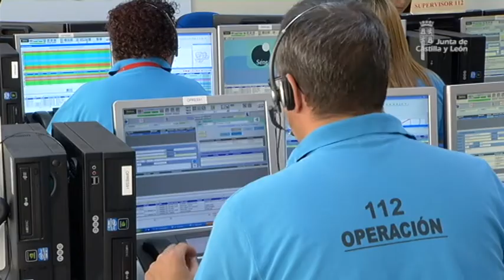Semana JCyL Agosto 2013 (4)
La Junta de Castilla y León declaró nivel 2 del INFOCAL, el Plan contra incendios Forestales de Castilla y León, en el incendio declarado en Villardiegua de la Ribera en la provincia de Zamora. Un fuego originado en Portugal y que traspasó la frontera. Efectivos del servicio de extinción de incendios de la Junta de Castilla y León y de otras administraciones públicas trabajaron durante toda la noche para sofocar el avance de las llamas, una tarea complicada debido al fuerte viento reinante. Al incendio se desplazaron numerosos medios del operativo de la Junta de Castilla y León, en concreto tres helicópteros con sus cuadrillas helitransportadas, 6 cuadrillas de tierra, 5 autobombas, 4 bulldozer, 4 agentes medioambientales y 3 técnicos, así como un helicóptero de coordinación y el Puesto de Mando Avanzado del 112; además se han enviado dos brigadas helitransportadas (BRIF) y tres hidroaviones y dos aviones de carga en tierra del Ministerio de Agricultura y Medio Ambiente, así como los Bomberos de Bermillo de Sayago, y varios efectivos de la Guardia Civil. Por la mañana, el consejero de Fomento y Medio Ambiente, Antonio Silván visitaba la zona afectada por este incendio forestal, donde recordaba que la Comunidad sigue en alerta y pedía precaución a los ciudadanos.

Un año después, también, Antonio Silván, visitaba la zona afectada por el incendio forestal de Castrocontrigo, donde se ha extraído más del 75% de la madera quemada, culminado obras, recogido piñas, sembrado semillas, iniciado tratamientos y se han regenerado más de un millón de plantas. Además se prevé que el 70% de los pinares se puedan regenerar naturalmente.

La Junta de Castilla y León ha puesto en marcha una Sala de Respaldo del 112, un servicio que asegura el perfecto funcionamiento del Servicio de Emergencias en situaciones extraordinarias en las que se viera afectado el propio Centro del 112, o bien reforzando la sala principal. Antonio Silván ha visitado esta sala y ha presentado el balance del 112 en el primer semestre del año. Unas instalaciones situadas en el Polígono San Cristóbal de Valladolid donde también está ubicada la Unidad de Apoyo Logístico en Emergencias
Y el Consejo de gobierno ha aprobado el techo de gasto no financiero de la Junta de Castilla y León para el año 2014, que asciende a 8.614,3 millones y por tanto se reduce el 1,3 % respecto al que está en vigor.
La decimosexta edición de la Feria de Teatro de Castilla y León que organiza la Consejería de Cultura y Turismo y que se celebra en Ciudad Rodrigo se consolida como un referente de las artes escénicas en el panorama nacional. Cinco días intensos de teatro en las salas y en la calle, con un público intergeneracional entregado, y espacios profesionales donde se han incrementado las propuestas de compañías que acuden a esta cita. Siete estrenos absolutos, seis nacionales, catorce en Castilla y León y un estreno en Castellano componen una feria novedosa que ofrece un producto reciente y atractivo para todos los públicos. Como novedad, la Feria de Teatro de Castilla y León se integra por vez primera Red ESMARK, que supone la primera red de mercados de teatro y creación de públicos en Europa.